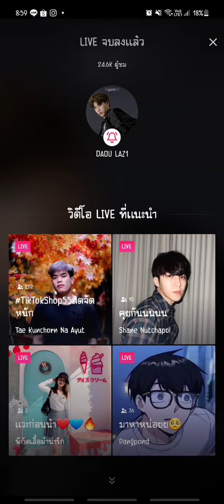230504 [TikTok Live oueiija] พลทหาร พิทยา ต้าห์อู๋ DAOU LAZ1 - รู้นะว่าคิดถึง 😊